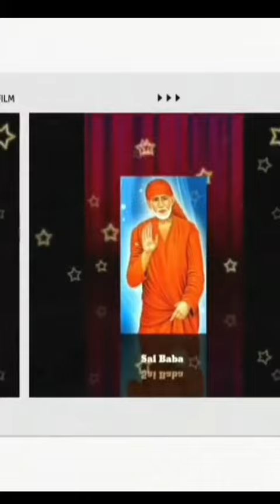Sai Baba advice in Tamil | Sai Baba message in Tamil | Sai Baba WhatsApp status Tamil